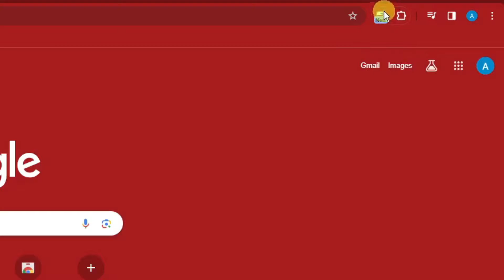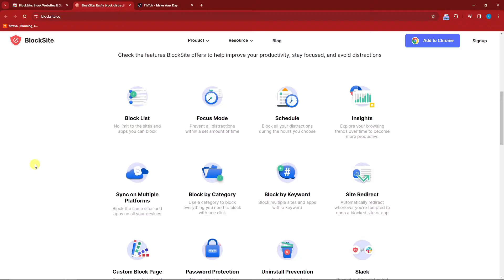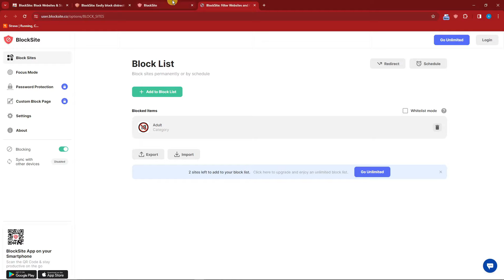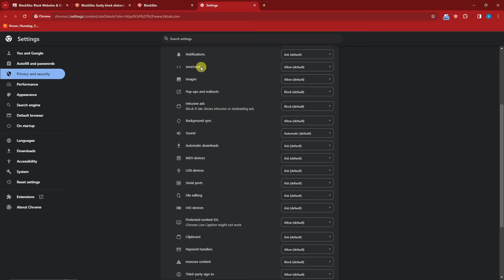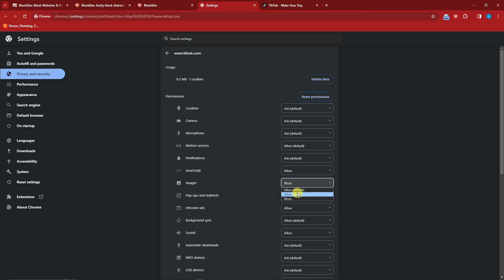How To Block Websites On Chrome 2024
Discover the power to control your online experience with our latest tutorial, "How To Block Websites On Chrome 2024." Whether you're looking to enhance productivity, focus, or create a safer browsing environment, this step-by-step guide will walk you through the process of blocking websites on Google Chrome.

There are two simple ways to block a website.  You can do this by using a Google Chrome extension.
You can also use this with a Google Chrome built-in tool under site settings that will block javascript or images.

A lot of websites will use a form of Javascript and this is a great way to block a website on Google Chrome.

Follow along as we demonstrate various methods to effectively block websites on Chrome, both on desktop and mobile platforms. Whether you want to restrict access to distracting sites or create a safer online environment, this tutorial has the answers.

Empower yourself with the tools to take control of your online habits and ensure a focused browsing experience. From temporary blocks to permanent restrictions, learn how to customize your Chrome settings to suit your needs.